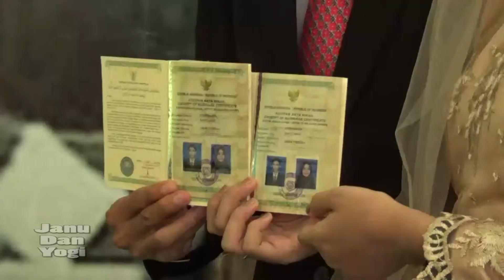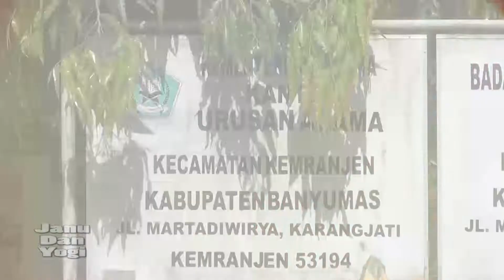Gara gara shoting filem di kebumen,Gadis asal banyumas di Bawa ke KUA